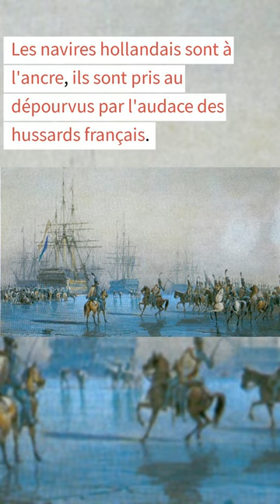Cachez votre marine, la cavalerie française arrive !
En 1795, les hussards de l'armée française ont capturé la flotte hollandaise dans la mer de Frise en chargeant à cheval et en prenant les navires d'assaut. Cette action a permis à la France de s'emparer d'une partie importante de la flotte de guerre hollandaise et de renforcer considérablement sa propre marine.